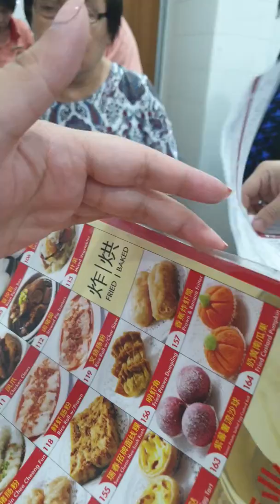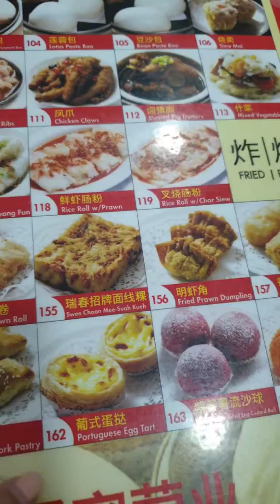Xiao Long Bao - Swee Choon Tim Sum SG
Swee Choon's Xiao long bao is a must try as well as their pork bbq rice and Portuguese tarts! ⭐⭐⭐⭐⭐